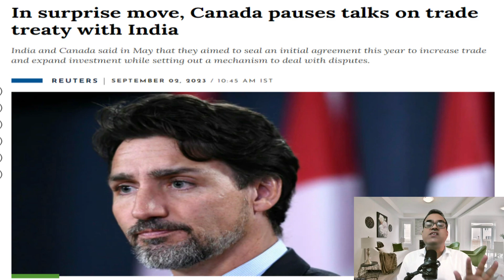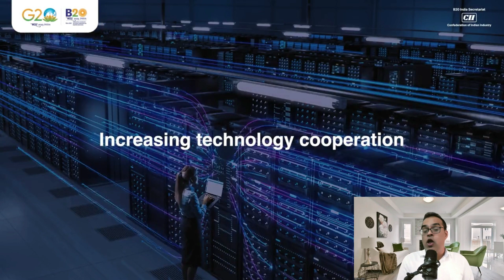G20 में कनाडा के कान ऐंठे, Canada pauses trade treaty talks with India after setting deadline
Topic - PM Modi should speak on Chinese transgressions, says Congress leader Rahul Gandhi after map controversy
Nehru helped PLA forces to rampage and decimate Tibet by supplying rice in 1950s: Read details
In surprise move, Canada pauses talks on trade treaty with India
Canada pauses trade treaty talks with India after setting year-end deadline
Market seems to have bottomed out: HCLTech’s Vijayakumar
Russia 'Ridicules' China For India; Says New Map 'Won't Change Ground Reality' | Watch
चीन भारत को मानता है अमेरिका से भी बड़ा और खतरनाक दुश्मन, रूस कराना चाहता है दोनों देशों में दोस्ती

💥💥📣💥💥Live Share Market Workshop, Artificial Intelligence Course अथवा आत्मनिर्भर कोर्स को ज्वाइन करने के लिए इस लिंक 👉🏻 ) पर क्लिक करके आप समस्त जानकारी आसानी से प्राप्त कर सकते हैं.धन्यवाद!!😊